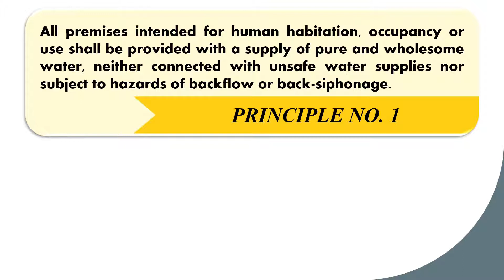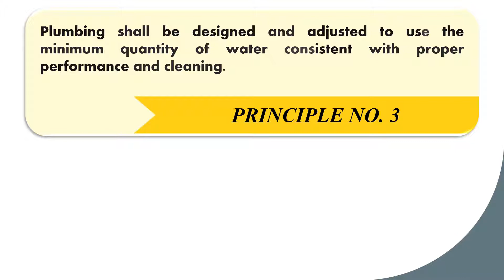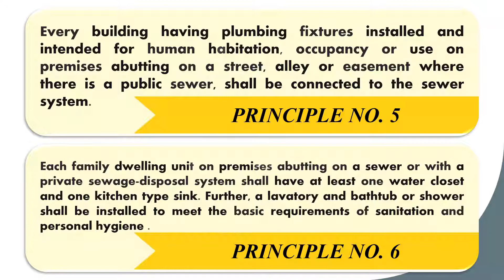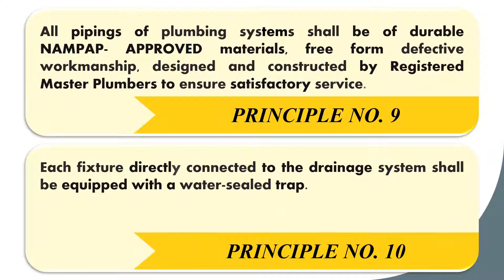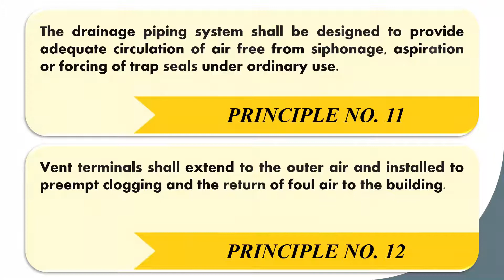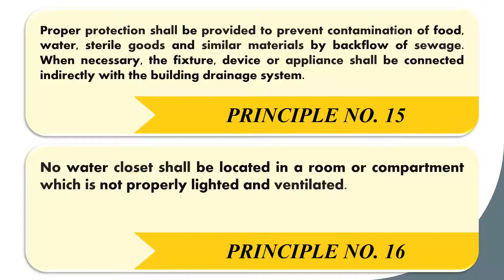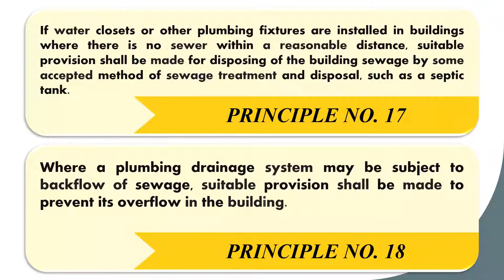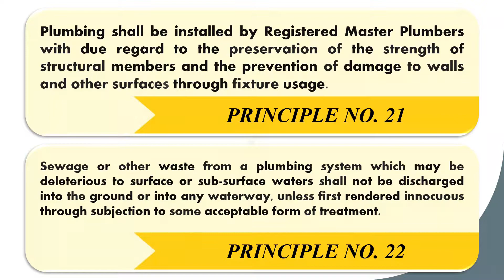BASIC PRINCIPLES OF THE 1999 NATIONAL PLUMBING CODE OF THE PHILIPPINES